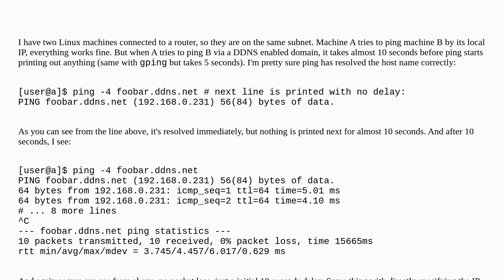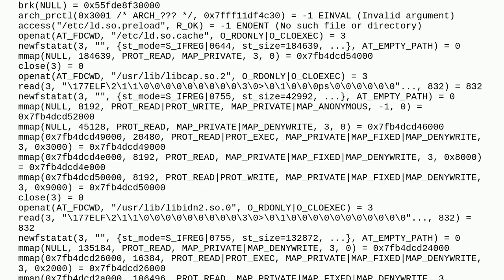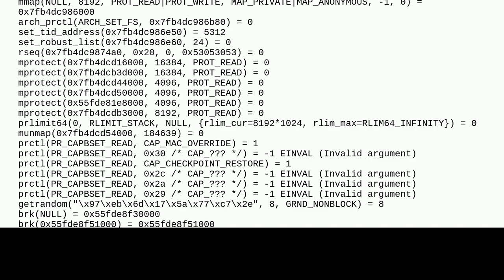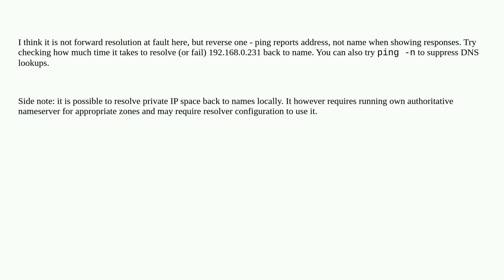Ping resolves hostname but takes 10 seconds before it starts sending packets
A special thanks goes out to the community

  ping